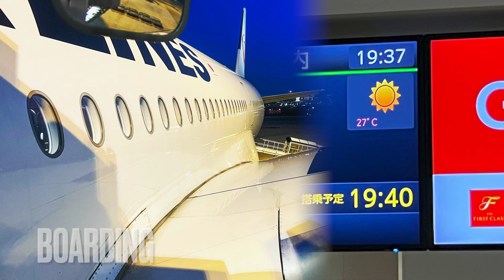【Flight Report 4K】2023 MAY JAPAN AIRLINES JAL330 FUKUOKA to HANEDA and JAL DP LOUNGE 日本航空 福岡 羽田 搭乗記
約10時間程の福岡滞在を満喫しました。
お好み焼きも食べたし、博多ラーメンも食べたし（笑）いつものルーティーンをこなせました。
さて、泊りはなしで帰ります。
帰りの羽田便は結構混みあっていますねぇ。
ビジネス客が多いのかもしれません。

滑走路端までやってきましたが福岡空港は滑走路がまだ1本。
離陸の順番待ちをすることになりました。

現在福岡空港は2本目の滑走路をむりくり建設中（笑）
その為にターミナルビルを思い切って下げましたからね（笑）
完成すれば少しは混雑も緩和されるでしょう。

暫く待ってようやく離陸開始。
国際線ターミナルを見ながら離陸です。

眼下には福岡の町の灯が綺麗に見えてきました。

東京到着は21時40分。
周りは真っ暗。
今日は天気も良いので街の灯りがとてもきれいに見えます。
暫くすると東京ディズニーリゾート横を通過。
まだこの時間も園内の灯りがとてもきれいに見えました。

東京スカイツリーが見えてきて洋上をしばらく飛行。
東京タワーも遠くに小さく見えてきました。
湾岸の倉庫街をかすめて羽田空港Ｂ滑走路に着陸！

福岡空港と羽田空港混雑で本日は5分程遅れて到着。
まぁそのぐらいならいいでしょう（笑）

ゲートに向かう間、国際線ターミナルの横を通過。
ANAの飛行機がずらり。
キャセイパシフィックとタイ航空の飛行機もあります。
随分国際線が戻ってきた感じです。